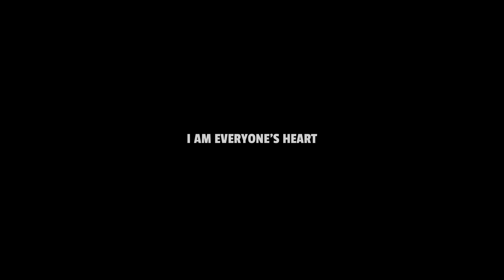bhai ko drive karna sikha rahe😍|HEART VLOGS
1lakhs target 🎯
PLZ 🙏 support me dude